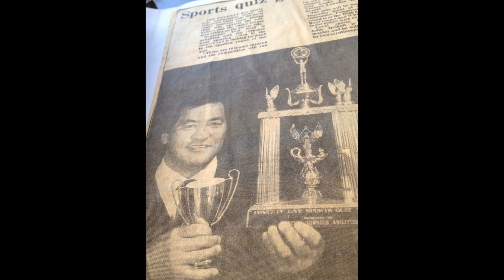My Slideshow..Whakatekateka.Paradise.awesome photos.